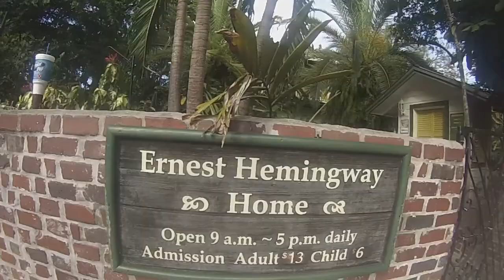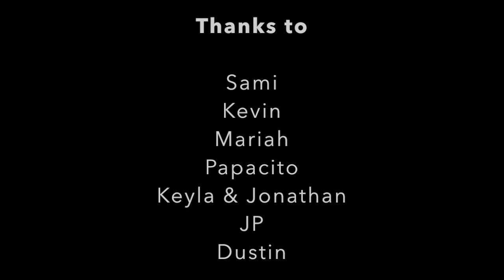Alternative America - Episode 4 - Florida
Orlando, Cocoa Beach, Miami Beach, Key Largo, Key West, Tampa.